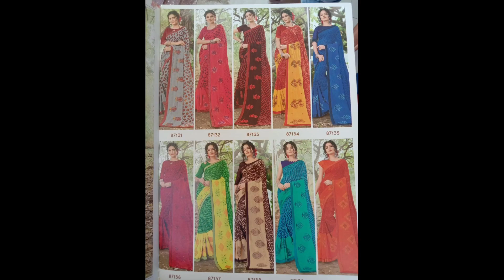साड़ी की दुकान का प्रचार/Saree ke shop ka prachar@msdalab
Video Highlights
sadi bechne ka prachar
sadi ka prachar
shadi ka prachar
sadi prachar
साड़ी का प्रचार
sadi bechne ki recording
saree ka parchar
kapda bechne ka prachar
sadi bechne ka parchar
saree ke prachar
साड़ी बेचने का प्रचार
saree bechne ka parchar
shadi ki recording
kapde ka prachar
saree ka prachar
kapde bechne ka prachar
sadi bechne ka tarika
kapda prachar
kapda bechne ki recording
kapda ka prachar
sadi prachar recording
kapda bechne ka parchar
kapda ka parchar
feriwala song
sadi
sadi sel
feri wala
feriwala
kapde bechne ki recording
sadiyan ka prachar
fancy sadi
feri wala song
sadi wali
कपड़े बेचने की रिकॉर्डिंग
kapda parchar
prachar gadi
sadi bechne wala
sadi ka parchar
साड़ी सेल
sadi bechne wala gana
sadi ki recording
saree ka parchar recording
kapda bechne wala parchar
kapde ka parchar
prachar recording
sadi bechne wali recording
saree wala
~ recording
sadi recording
कोचिंग का प्रचार कैसे करे?
ट्यूशन का नाम क्या रखें?
कैसे कोचिंग के लिए छात्रों को आकर्षित करने?
कोचिंग कितने प्रकार की होती है?
ट्यूशन कैसे खोलें?
How do I advertise my coaching institute?
How do I create an audio ad?
What is Audio Ads?
How can I promote my coaching institute online?
How do you advertise online coaching?
What makes a good audio commercial?
What are audio ads called?
How effective are audio ads?
Why is audio advertising used?
How do you generate leads for coaching classes?
How do I get coaching clients fast?
How do I advertise on radio?
How do I record an advertisement?
How do I record a radio ad?
How do you write an audio ad script?
Why are audio ads better than visual ads?
How do you generate leads for online courses?
How does audio marketing work?
How do you generate leads digitally?

कृपया ये सभी Videos भी जरूर देखें।